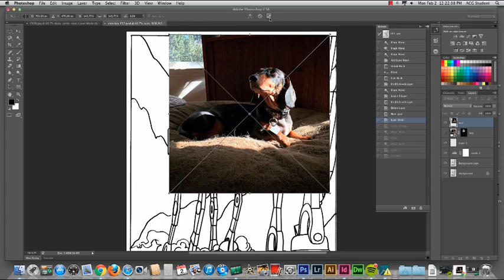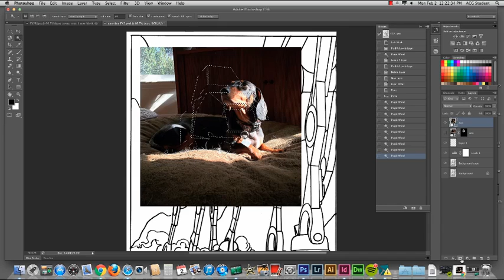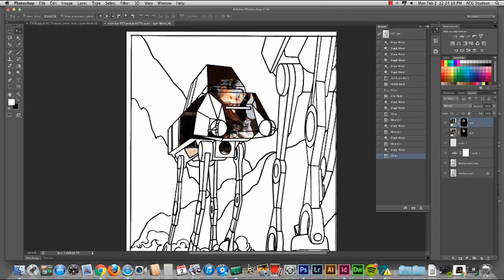Editing Clipping Mask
How to add / subtract (hide and reveal) part of a layer mask in PS.